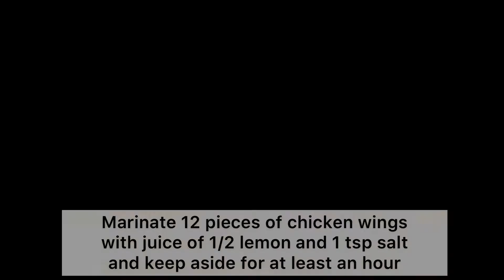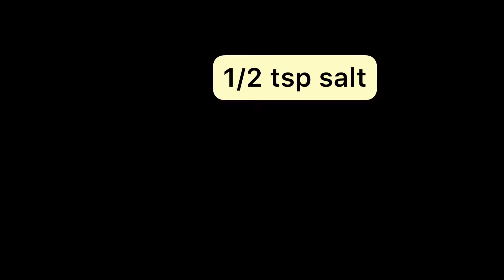Easy to make Crispy Buffalo Chicken Wings Recipe(Chicken Wings)|Easy And Tasty Buffalo Wings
Ingredients for wings:
Chicken wings (from three chicken)  - 12 pieces
Lemon juice  of 1/2 lemon
Salt -1+ 1/2 tsp (divided)

Ingredients for Buffalo sauce:
Garlic finely chopped-3 cloves
Butter-1 tbsp
Tomato ketchup-2 tbsp
Hot chili sauce-3 tbsp
Soya sauce-1 tbsp
Sugar-1 tsp